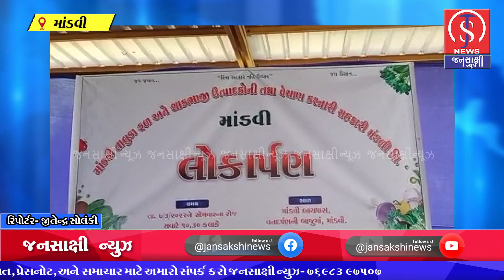માંડવી ફળ અને શાકભાજી ઉત્પાદકોની તથા વેચાણ કરનારી સહકારી મંડળીના કાર્યાલય અને શેડનું લોકાર્પણ કરાયું